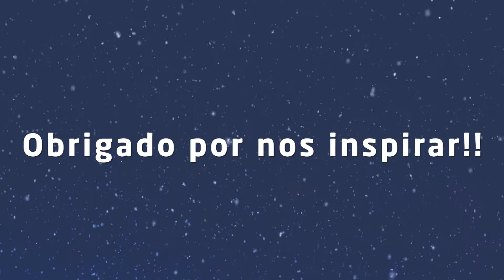Making of | O espirito de natal invadiu o Aquagym